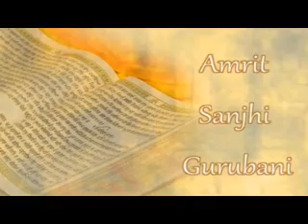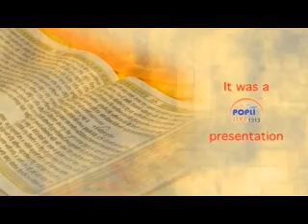BHAI RAWINDER SINGH JI KIRTAN RAJA CHAWLA NIWAS BARELLY UP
KIRTAN
BHAI  RAWINDER SINGH JI ,, HAJOORI RAAGI JATHA,, SHRI DARBAR SAHIB JI ,,
RECORDINGHTEAM POPLI LIVE 1313